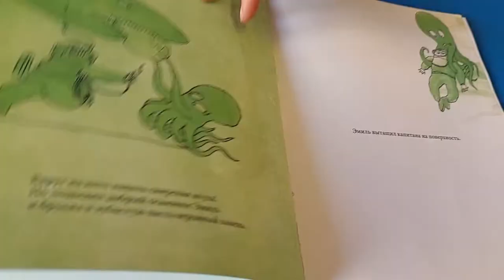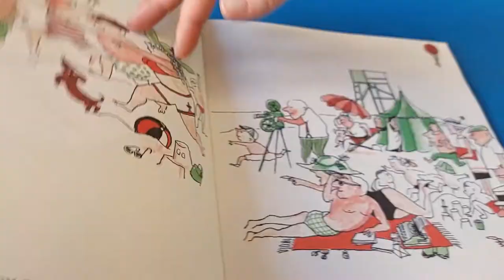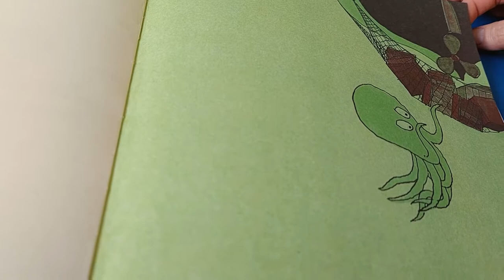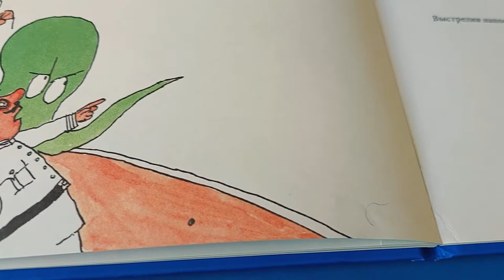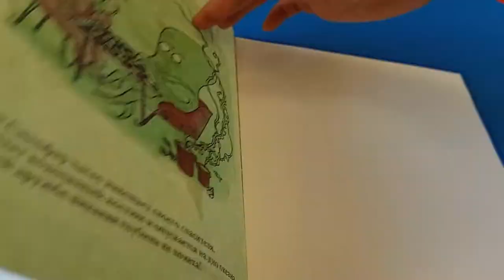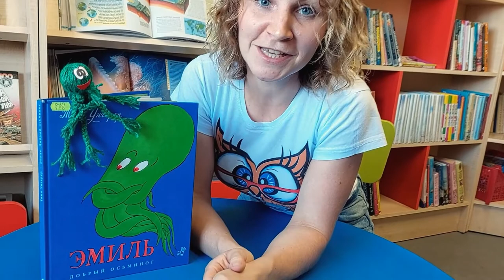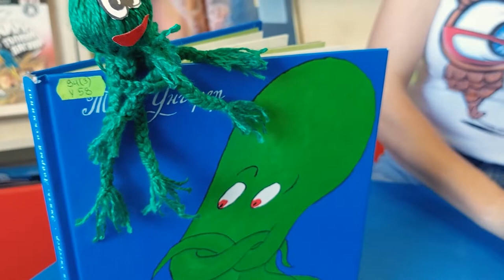Кто в океане живёт?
Исакогорская библиотека № 12 читает книгу Томи Унгерера «Эмиль. Добрый осьминог» и показывает, как смастерить осьминога из ниток